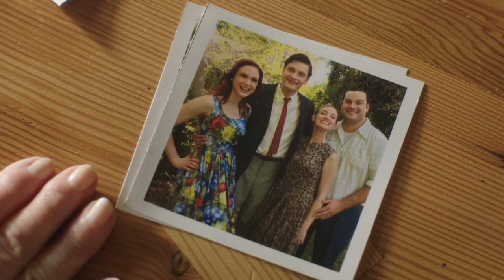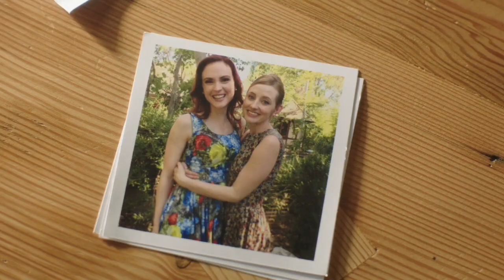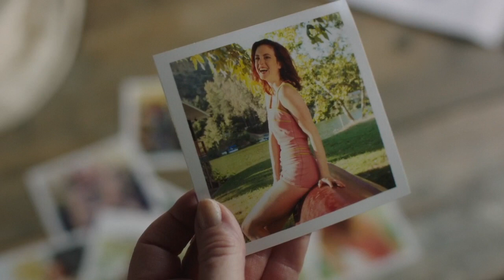Photograph || Rose and Louise || Snapshots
"We keep this love in a photograph, we make these memories for ourselves . . . where our eyes are never closed and hearts are never broken and time's forever frozen still."

You can find Snapshots on Amazon, iTunes and YouTube.  Please support queer films and watch this movie!